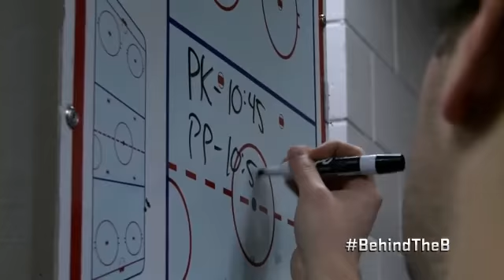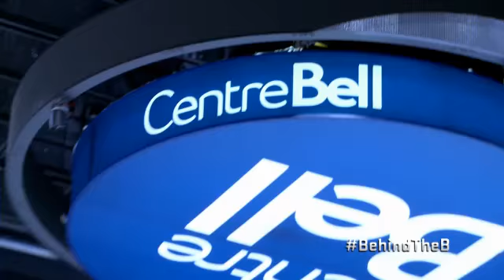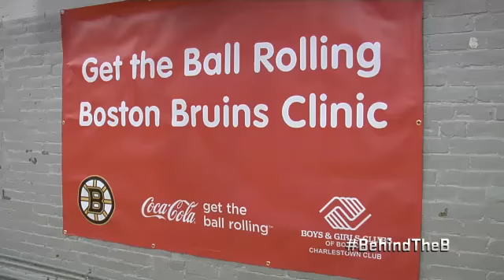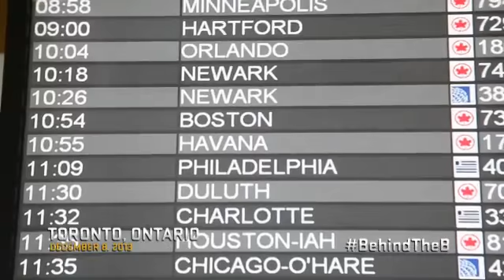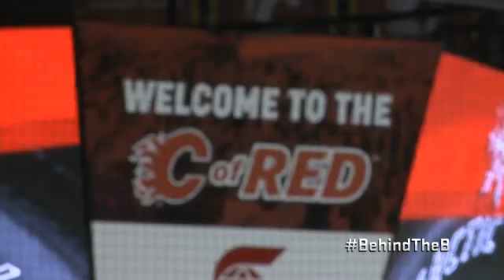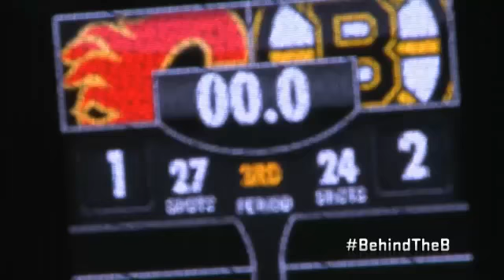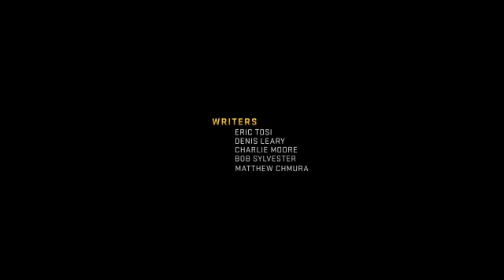Boston Bruins | Behind The B Season 1 | Episode 6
During the 2013-14 NHL season, for the first time ever, the cameras were rolling to take you closer to the Boston Bruins than you've ever been before. This all-access television show gave viewers an inside look at players, coaches and management personnel all season long.